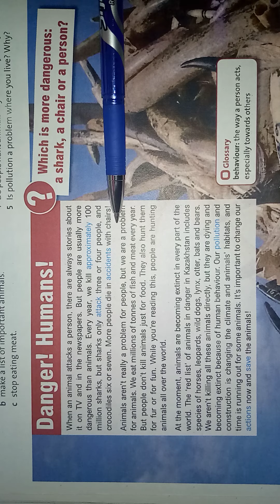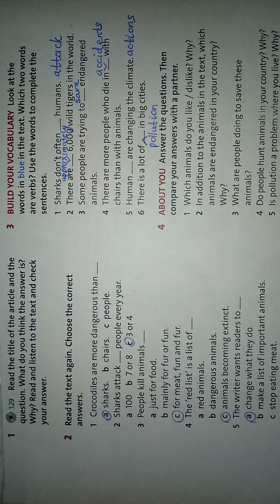English Plus 6 класс 34 бет Student's book 6 сынып жауаптарымен